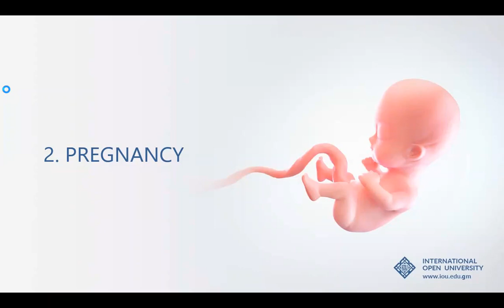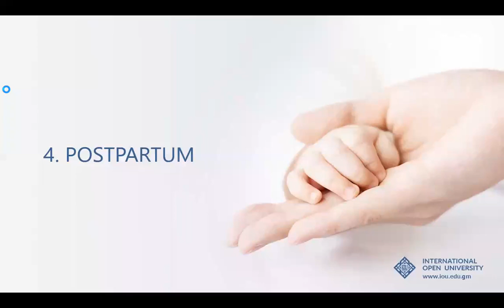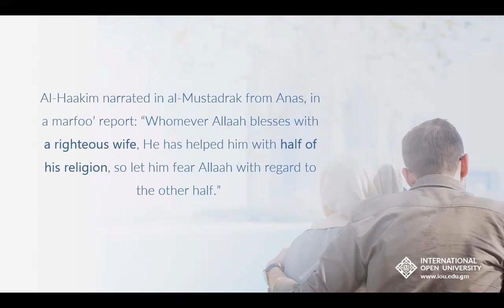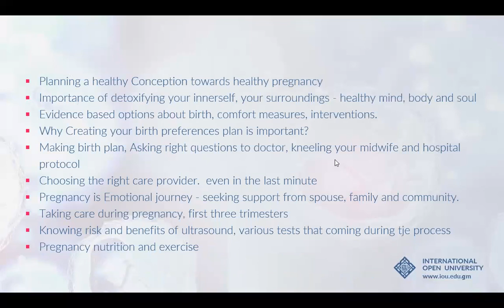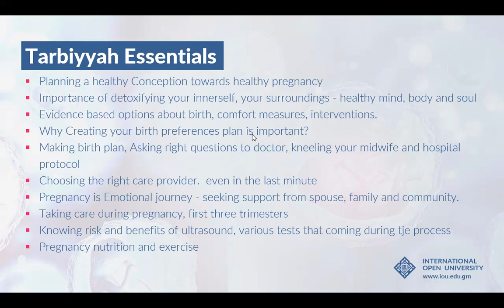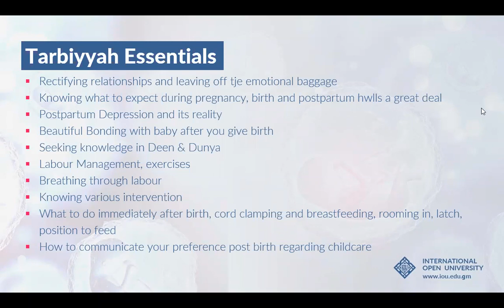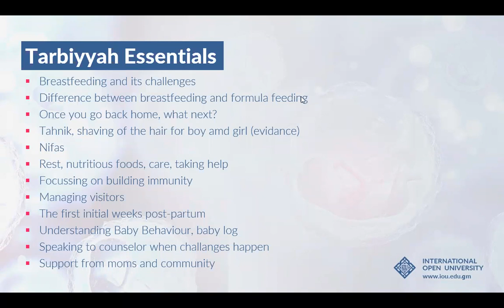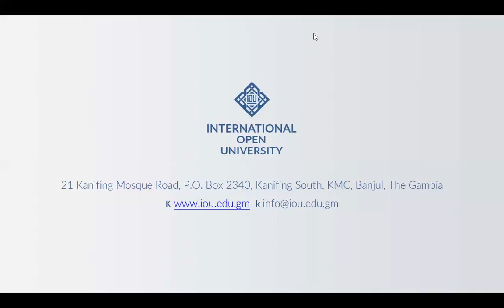Tarbiyyah begins from the womb by sister Ayesha Abrar